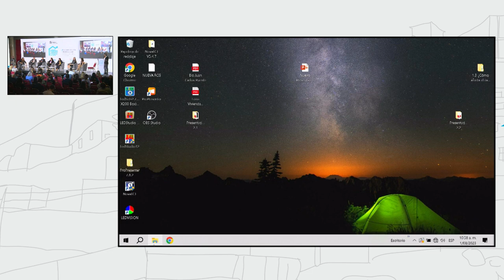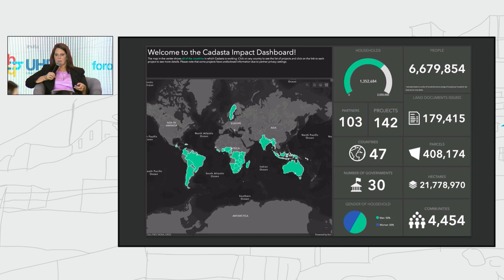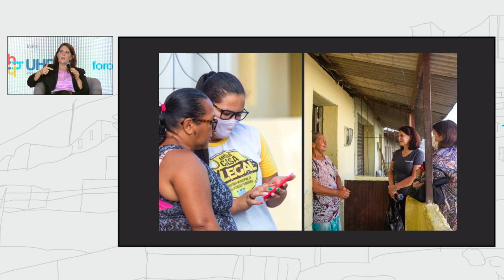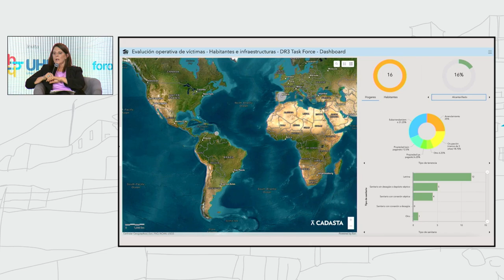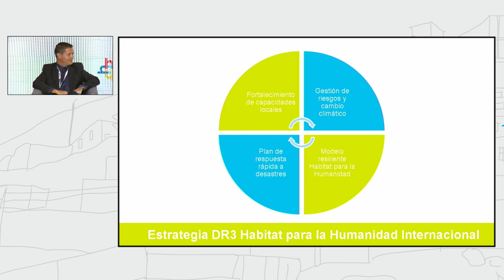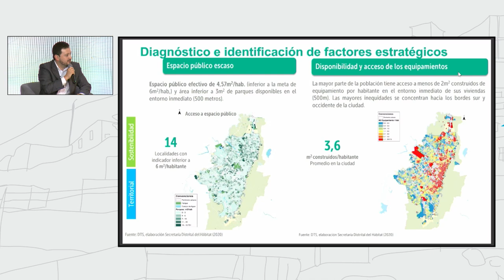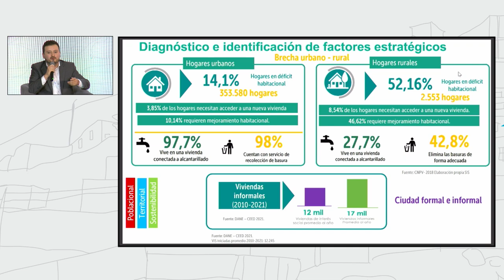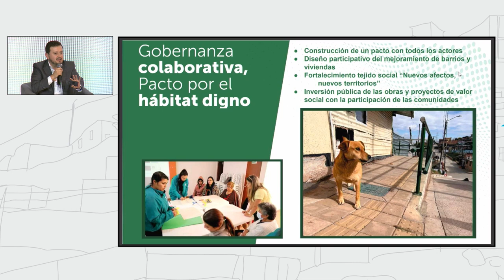Humanity Housing Forum 2023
Don't miss our panel at Habitat for the Humanity Housing Forum 2023 with Cadasta CEO